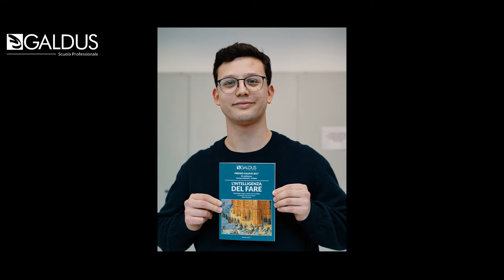Consegna delle pubblicazioni ai vincitori del Premio Galdus 2017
L' otto febbraio sono state consegnate ai vincitori della scorsa edizione del Premio Galdus le pubblicazioni con le opere con cui hanno partecipato al concorso. Presenti il Presidente di Giuria Franco Loi, Poeta, Scrittore e Saggista Italiano, e gli altri membri Edoardo Brugnatelli, Editor, Editorial Director e Social Reading at Mondadori, Antonietta Inga, Docente, e Matteo Luteriani, Founder di Luni Editrice.

C’è tempo fino a marzo per partecipare alla nuova edizione del Premio, consulta qui le indicazioni.